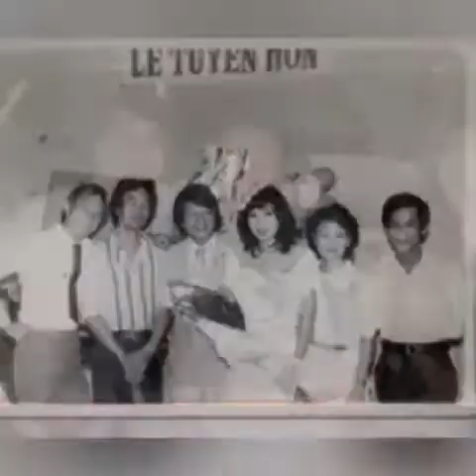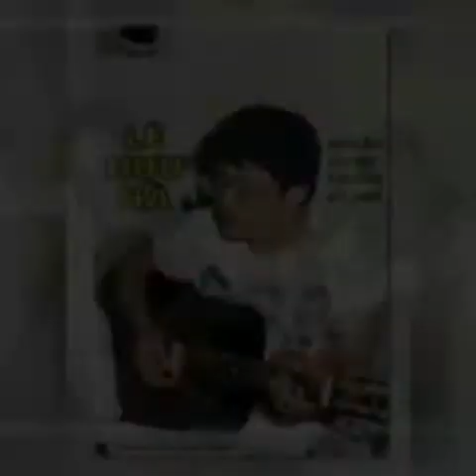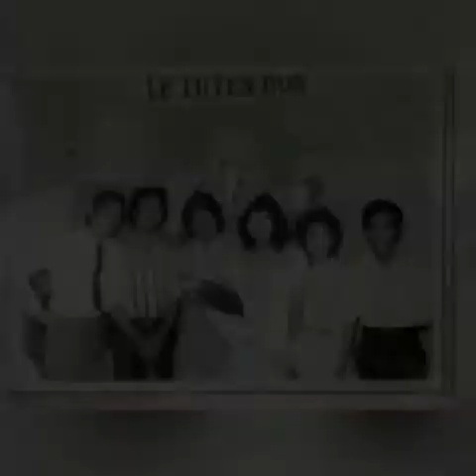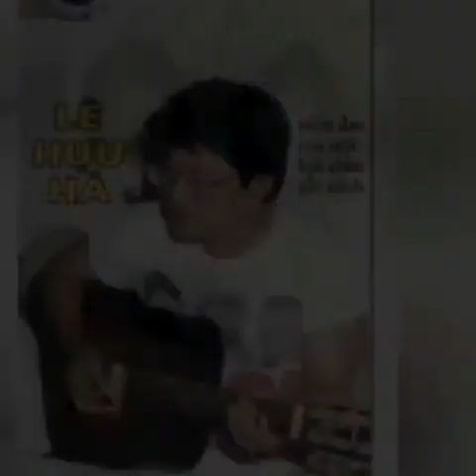Đẹp Mãi Tình Ta _ St Phí Văn Vĩnh ☆ Cs Nhã Phương 1998 ☆ VND|09|12|2021